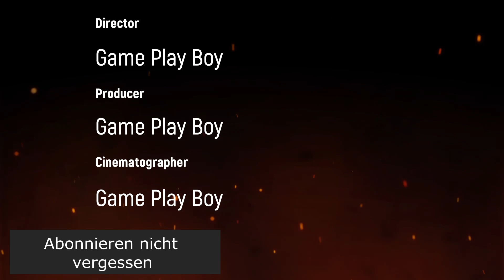Yu-gi-oh ARC-V Duell Herausforderung GPB Vs Gong Strong Seine Verteidigung ist Weltklasse